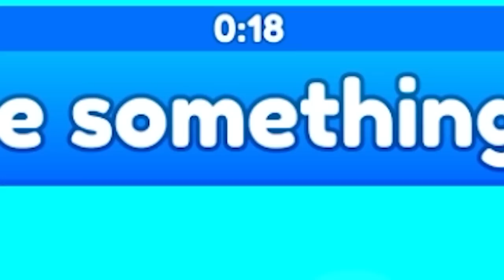Adopted By A TRILLIONAIRE Family! (Full Movie)